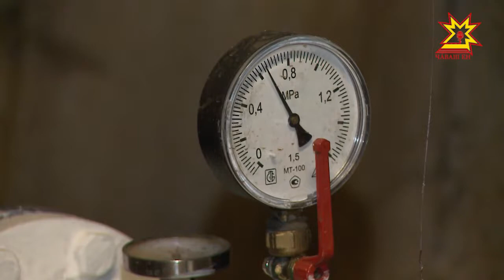Местное самоуправление. Выпуск 26.10.2017